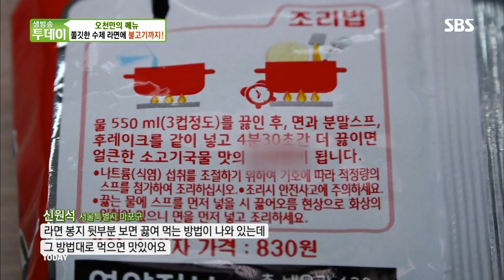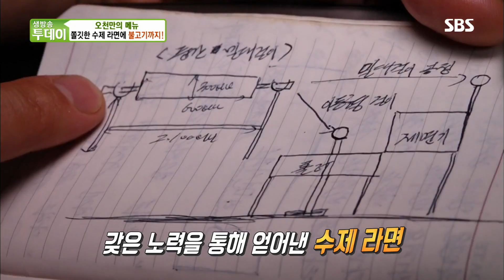쫄깃한 수제 라면 X 불고기, 마성의 ‘메뉴’ @생방송 투데이 2129회 20180627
달콤한 불고기와 시원한 홍합까지 들어간 마성의 라면을 생방송 투데이에서 직접 확인한다.